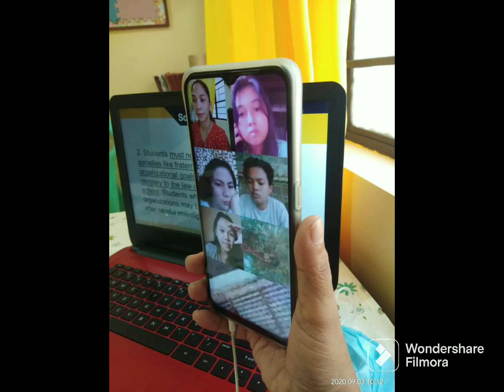SVPS 2022-2023, SHS